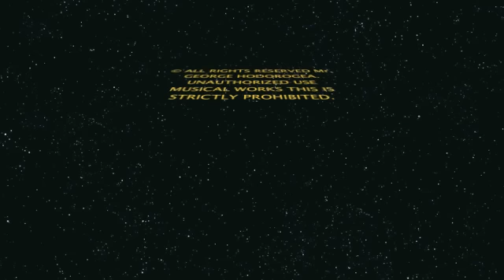CARMEN SERBAN - FA DOAMNE SA-MI FIE BINE, ZOOM STUDIO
CARMEN SERBAN - FA DOAMNE SA-MI FIE BINE

Nu copia sau reposta videoclipul, dacă îți place adaugă-l la favorite!